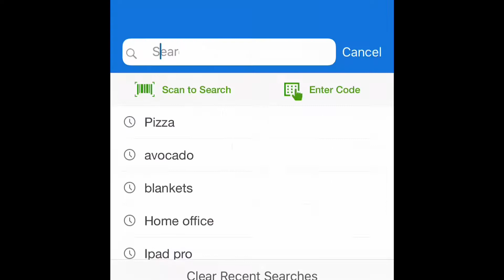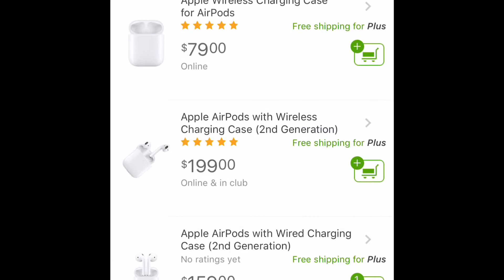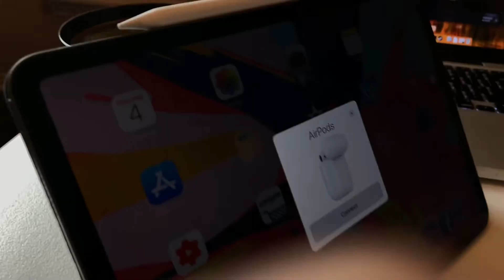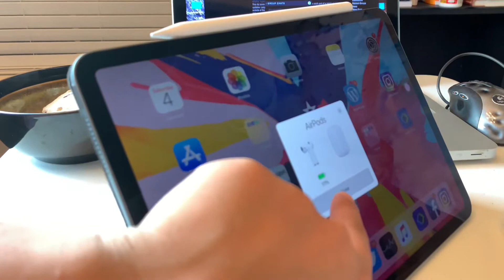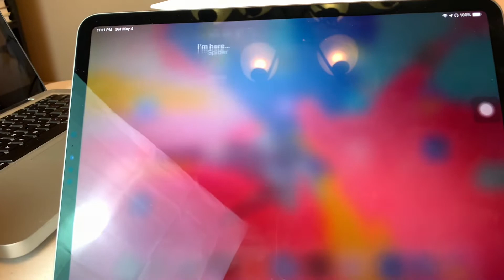$20 off AirPods 2 but I Couldn’t Wait on Amazon, Unboxing and Review.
Why Did I waited until 2019 to experience the magic of the AirPods...

AirPods 2

IPad Pro 11inch 256GB

IPad Pro 12.9 Inch 256GB

SATECHI IPad Pro HUB

Anker Fast Wirless Charger 10W

Audirex Laptop Handbag

Apple Pencil 2

Moko Smart Folio IPad Pro 11inch